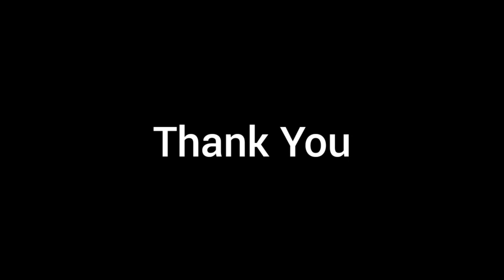malappuram മാനമുള്ള മലപ്പുറം | maanamulla malappuram | song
Lyrics : T. K. M. Karakkad |
Singer : thasmi Karakkad |